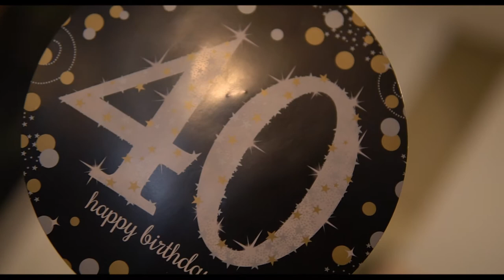ISHEIKA'S FAB 40TH!